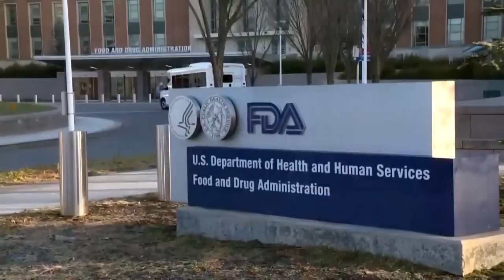US lifts COVID-19 test requirement for international travel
The Biden administration is lifting its requirement that international air travelers to the U.S. take a COVID-19 test within a day before boarding their flights.